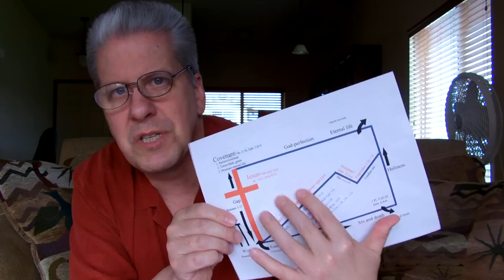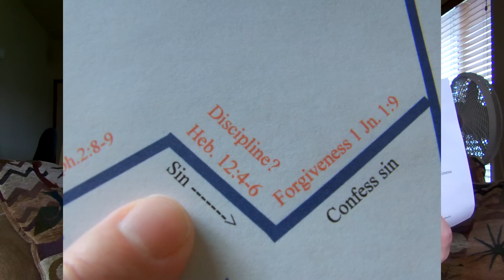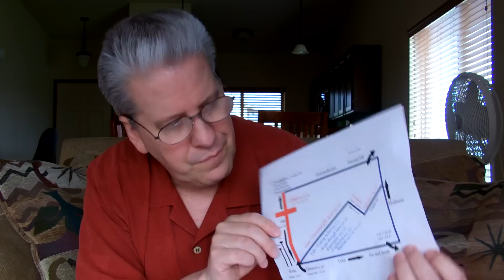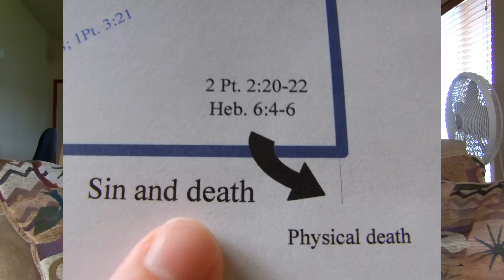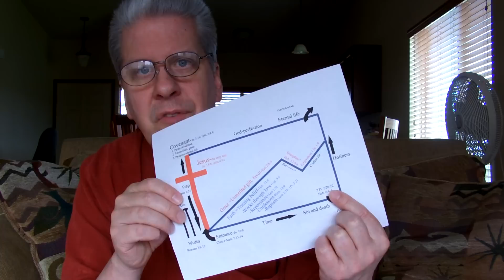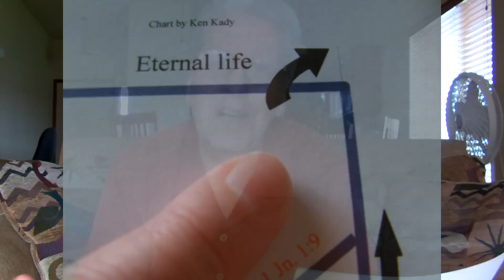The New Covenant Explained Part 2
Simple explanation of the Christian New Covenant Part 2.
"Click" on Ken Kady (in blue) to get to Part 1